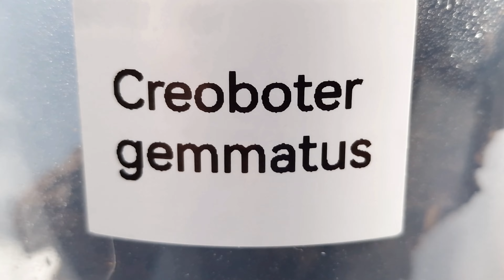J'ai encore craqué, fourmis, phasmes, mante ... ( retour de la bourse à Bailleul FRANCE )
Mante fleur asiatique : Creobroter gemmatus
Phasme : Phyllium gantungense
Fourmis : Lasius , tetramorium etc

Dans cette vidéo, je vous parle de ma journée à l'exposition Association Aquariophile et Terrariophile de Bailleul , nous étions exposants avec 6 mètres de stand fourmis uniquement. Dans l'ensemble, une excellente journée a rencontré les gens leur parler de notre passion de l'importance des insectes dans le monde et bien d'autres discussions enrichissante.

Je ne suis pas reparti de là-bas les mains vides que du contraire, j'ai acheté divers miels, mais également une sorte de tapenade aux criquet haha , mais surtout ce qui vous intéresse , divers insectes !